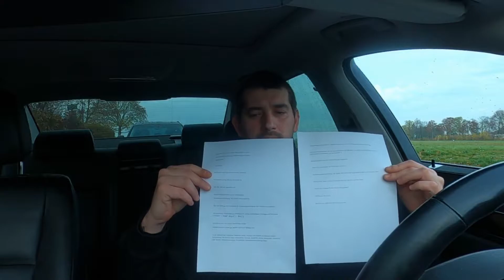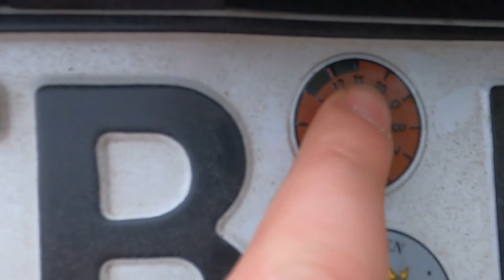Priprema automobila za TÜV * ADAC preporucuje *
Detaljno pojasnjenje ADAC TÜV Checkliste...Na sto sve trebate obratiti paznju prije TÜV-a, te kako pripremiti Vas automobil za TÜV?? Detaljno sam objasnio svaku stavku sa navedene liste:

Vor dem TÜV-Termin: Diese Dinge gehören ins Auto

1. Verbandkasten (unbedingt Haltbarkeitsdatum prüfen)
2. Warndreieck
3. Warnweste
4. Bei Elektro- und Plug-in-Hybrid-Autos: Ladekabel
5. Anhängerkupplung, falls sie abnehmbar ist
6. Alle Sitze, falls sie ausbaubar sind

Welche Papiere werden bei der HU benötigt?

1. Zulassungsbescheinigung Teil I (früher Fahrzeugschein)
2. Falls das Fahrzeug nicht zugelassen ist: Zulassungsbescheinigung Teil II (früher Fahrzeugbrief)
3. Bei technischen Änderungen am Fahrzeug (z.B. Tuning) entsprechende Unterlagen und Nachweise mitbringen

Was Sie vor dem HU-Termin kontrollieren sollten

1. Autokennzeichen müssen gut sichtbar und sicher befestigt sein
2. Ist die Beleuchtung in Ordnung? Sämtliche Lichter, Leuchten und Strahler am Fahrzeug müssen funktionieren. Das sind vor allem: Abblendlicht, Fernlicht, Standlicht, Blinker, Warnblinker, Rücklichter und- strahler, Nebelschlussleuchte, Bremslichter, Kennzeichenbeleuchtung hinten
3. Sicherheitsgurte kontrollieren: Beschädigte Gurte und Gurtschlösser sind ein erheblicher Mangel
4. Reifenprofil kontrollieren: die Mindestprofiltiefe ist 1,6 Millimeter. Der ADAC empfiehlt jedoch mehr: bei Sommerreifen 3 Millimeter, bei Winterreifen 4
5. Scheibenwischer und Scheibenwaschanlage überprüfen
6. Innen- und Außenspiegel am Fahrzeug kontrollieren
7. Kontrollleuchten im Fahrzeug, z.B. Airbag, ABS dürfen nicht dauerhaft leuchten, nur kurz beim Start
8. Frontscheibe: Keine Schäden im Bereich über dem Lenkrad und keine Risse
9. Verliert das Fahrzeug Öl oder andere Flüssigkeiten?
10. Funktioniert die Hupe?
11. Auspuff muss dicht und darf nicht zu laut sein